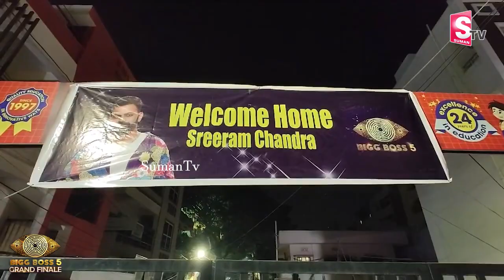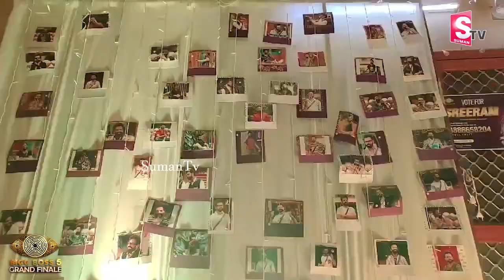Bigg Boss 5 Sriram Chandra Home || Sriram Chandra Grand Welcome || BB5 Winner VJ Sunny Celebrations